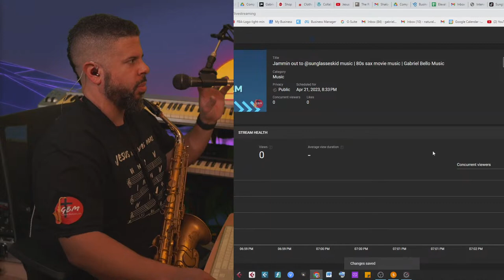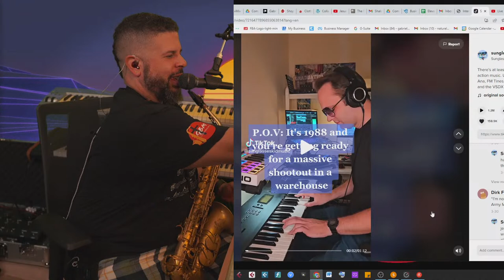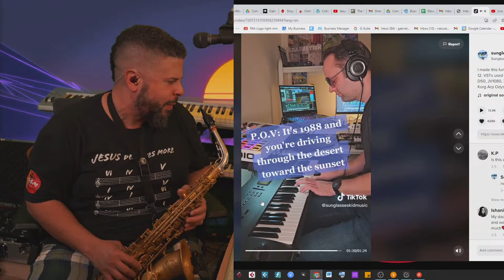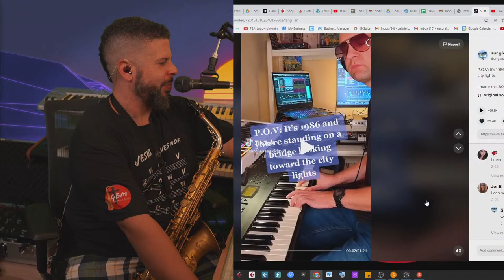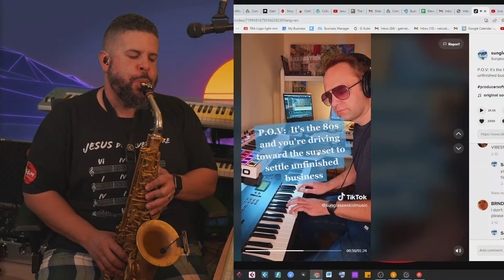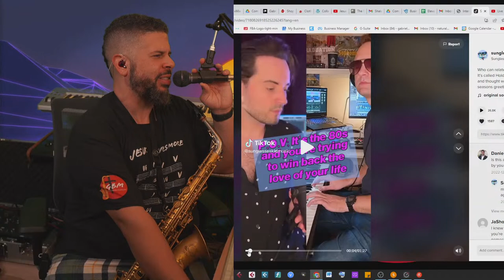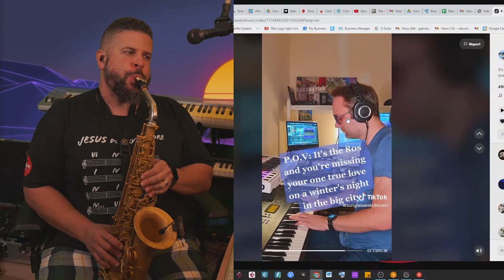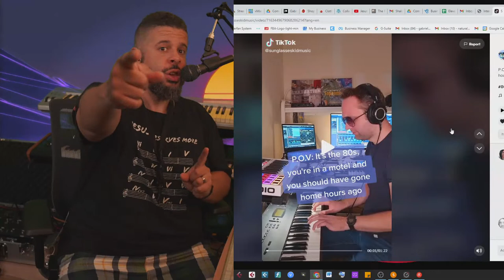Jammin out to @sunglasseskidmusic | 80s sax movie music | Gabriel Bello Music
Hang out in the studio with me while I play saxophone live to the super cool 80s action movie tracks by @SunglassesKidMusic
Let's JAM!

Equipment Used -
Video: Vegas Stream, Insta360 Link, Sony A 7c
Audio: Phenyx Pro PTM-10 wireless IEM System , 64 audio in ear monitors , Shure SM58 w on/off switch, Cloudvocal iSolo Choice Wireless Mic
Musical: Cannonball Saxophone Alto Mad Meg , Big Bell Tenor Black Nickel and Arc Soprano Brute finish, Drake NY Jazz mouthpieces & Legere Signature Reeds on every horn.

Get your own Phenyx Pro PTM wireless IEM system and other great products.

Equipment Used -
Video: Vegas Stream, Insta360 Link, GoPro Hero 4, iPhone 6 w NDI

In this channel, we are committed to uploading our Christian Jazz Covers, Gospel Jazz Covers, Nerd Music Covers, Music Product Reviews. Smooth Jazz Saxophone, Christian Jazz Saxophone, Church Music, Real Music, and more. Also, let us know how you like these music videos by commenting below. It will help us to make quality content for you.

 You can help me make new music and videos here!

this channel.

 gabriel bello music gabriel bello  gabriel bello live gabriel bello live music gabriel bello jazz music gabriel bello cannonball